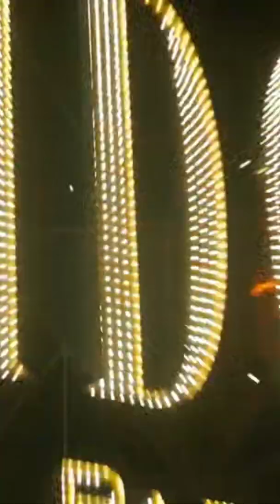Samajavaragamana Malayalam Version Song | Angu Vaikuntapurathu' | Allu Arjun | 2020